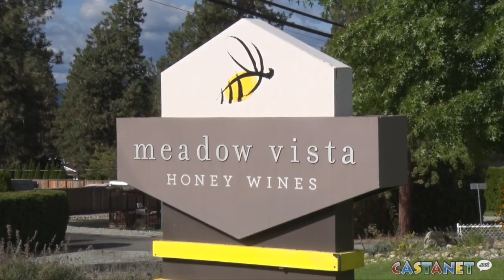From Bee to Bottle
Meadow Vista Honey Wines will be hosting an event as part of the Okanagan Fall Wine Festival from Oct. 3-13, 2019.